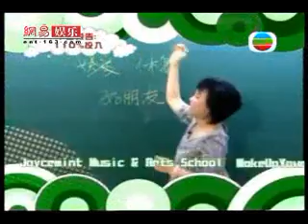《愛霞想》第五集 下半部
第五集：享受生活 嘉賓：林保怡。  愛遐想的人，一定都是懂得享受生活的人。今集秋姐會跟著名高檔潮流商場Pavillion的負責人談一談，為什麼有這個概念？辦這樣的一個商場原來就是為了讓更多人在忙碌的工作以外，也懂得享受一些悠閒及有質素的生活。 而TVB的著名藝人林保怡也是懂得享受生活的人乃人所共知的，他凡事也有自己的要求和一套獨到的看法。但是你可能不知道，原來保怡是會打鼓的！他會與秋霞探訪智障中心，還建議可以在中心增設一套鼓，讓那裡的年青人可以享受音樂，並藉此為他們帶來多一點生氣。保怡還與秋霞一起JAM鼓，盡情獻技呢！